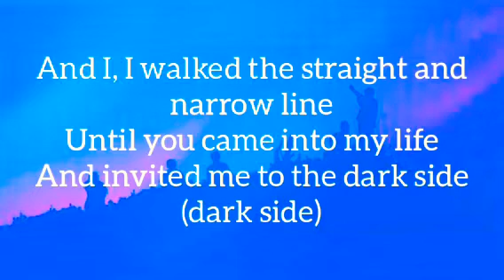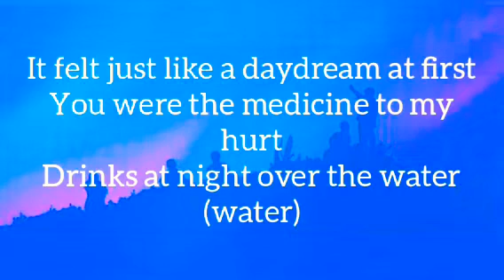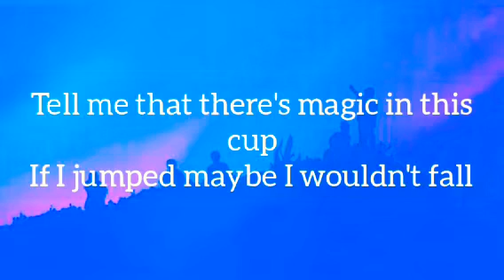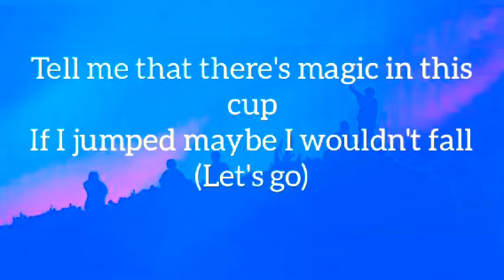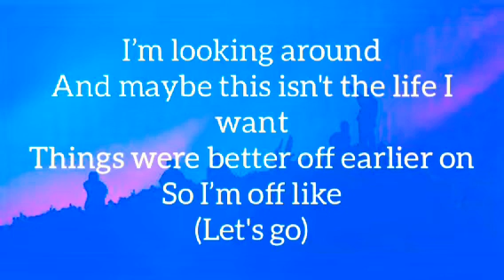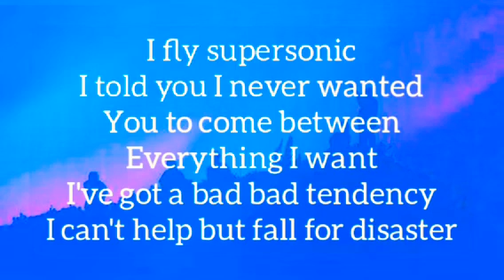Grace Gaustad - Supersonic (Karaoke/Instrumental/lyrics)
Enjoy singing with your family and friends...
Hope you guys enjoy listening and watching my karaoke version...

Song  Supersonic
Artist  Grace Gaustad
Karaoke/Instrumental
cover filtered from AI and video edited by: DhonMix Filters

None of this music and images were nor owned by us. The karaoke on this track was filtered from AI.

This video is purely FAN-MADE, if you (owner of the track/background) would like to remove this video, please do not report us and DIRECT CONTACT us via email ** ** and we will respectfully remove it.

PS: - Again this is just a fan/fond made video.
PPS: You can use this instrumental/karaoke for your covers.